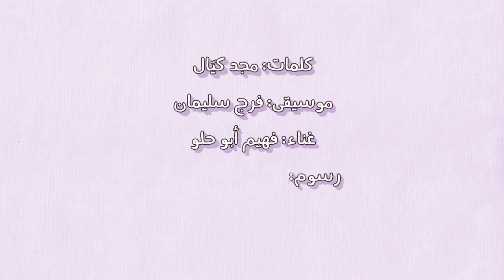Faheem - WakeTime Stories | فهيم - قصص مش للنوم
Faheem I فهيم
Singer: Faheem Abu Hilu I غناء فهيم ابو حلو
Lyrics: MajdKayyal I كلمات مجد كيّال
Artwork: Michelle Keserwany I رسم ميشيل كسرواني

 قصص مش للنوم

خلي ليلى الحمرا تتجوّز الشاطر حسن
وسندريلا تلبس بوط وتصير تنتبه للزمن
بتمنى إلزا وآنا يروحوا يصيّفوا ع الشط
وسيمبا يترك شغل الملك وينزل يلعب مع البط

سمعت كفاي قبل النوم
قصص بحكوها للصغار
بدّي تحكولي عن العالم
وشو بقولوا بالأخبار

حكولي عن مدن وبلاد
حكولي قصص عن حارتنا
شو أفريقيا شو أوروبا؟
وليش هيك أسم قريتنا؟

حكولي قصص عن الصحرا
وليش هناك ملان خيال
حكولي عن حدا غير طرزان
عايش بقلب الأدغال

طب كيف بشتغل الانترنت؟
مين أوّل واحد اخترعه؟
والأشجار الي بالأرض
كيف كبروا وكيف انزرعوا؟

احكولي مين اليوم ساكن
وين م كان قصر الأمير
حكولي إنّه جحا صار
يركب تندر مش حمير

حكولي شوي عن الفطبول
ليش إحنا منشجّع هدول؟
ليش الماما بتكيّف
لما الي ضدّنا يجيبوا جول؟

Musicians | موسيقيون
Faraj Suleiman - Piano
Mohamed Najem - Clarinet
Pierre Milet - Trumpet
Basm Safadi - Electric Guitar
Adham Darweesh - Bass Guitar
Rami Nakhlee - Drums

فرج سليمان - بيانو
محمد نجم - كلارينت
باسم صفدي - الكترك جيتار
بيير ميليت - ترومبيت
ادهم درويش - جيتار باص
رامي نخلة - درامز

Recording Vocals, Guitar Bass, Double-bass: Adham Darweesh
Recording Drums, Guitar: 67 Studio Studio
Mixing: Julien Reyboz
Mastering: François Fanelli - Sonics Mastering
Video: Abdulrahman El Abyad

تسجيل اصوات مغنيين، جيتارباص وكونتراباص: ادهم درويش
تسجيل درمز والكترك جيتا: استوديو ٦٧
ميكس: جوليان ريبو
ماسترنغ: سونيك ماسترنغ
فيديو: عبد الرحمن الأبيض

Produced by: Tamer institute for community education
Supported by: Deutsche Zusammenarbeit, Giz

انتاج: مؤسسة تامر للتعليم المجتمعي
بدعم من التعاون الألماني

Rest of the world:
Marc Ridet | MR Management